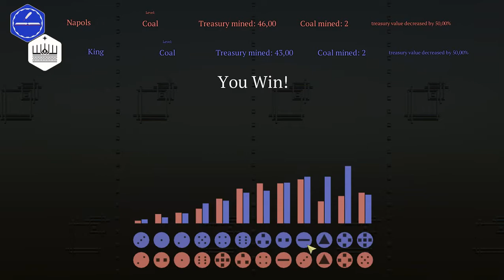[7776 II: Dwarven Greed] Play (Steam Free Game)